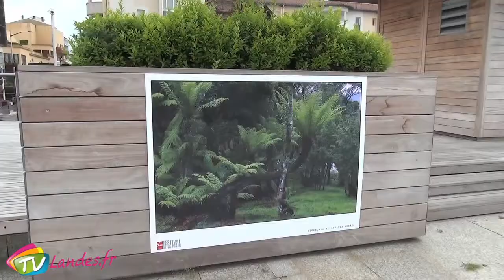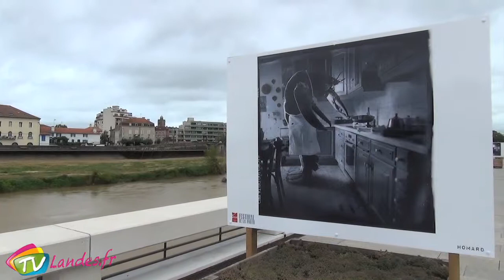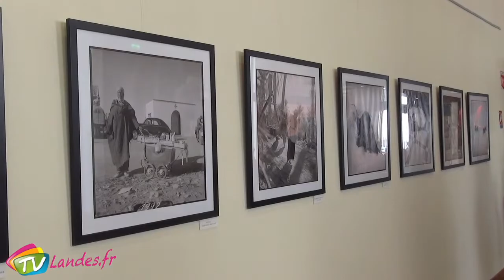Exposition photos à Dax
C'est le mois de  la photo à Dax . Des nombreux clichés sont installés dans toute la ville et dans des commerces. Notre journaliste est allée à l'inauguration samedi dernier.
2 juillet 2014